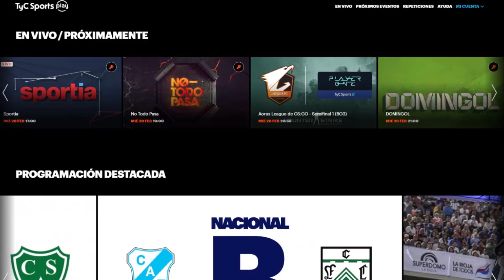Mirá All Boys vs. J.J. Urquiza EN VIVO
Disfrutá el duelo este lunes desde las 19:00 EN VIVO y en HD acá: